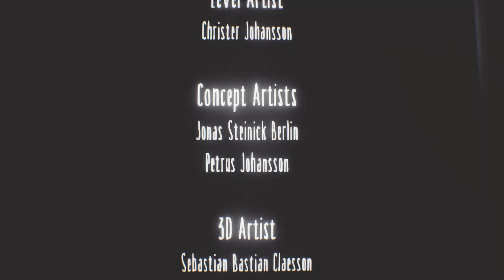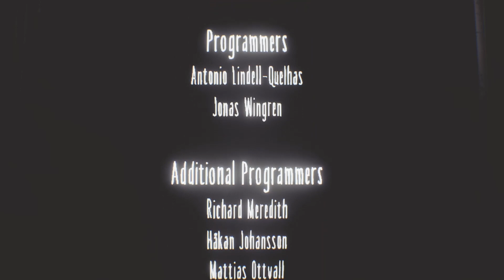Un Finale Inaspettato | Little Nightmares I Segreti delle Fauci DLC - Gameplay ITA Episodio Finale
Pura Vida Ragazzi!!!
Spero vi sia piaciuta questa serie e vi ringrazio di cuore per essere stati qua con me a gustarvela, e ci vediamo in un altra serie e ovviamente su little nightmares 2!!